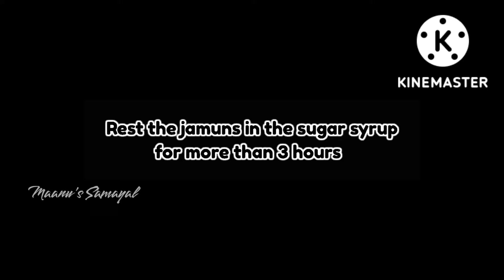விரிசல் இல்லா குலாப் ஜாமுன் || How To make Gulab Jamun without crack in tamil || Maanu's Samayal.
தீபாவளி special குலாப் ஜாமுன் || How To make Gulab Jamun in tamil on || Maanu's Samayal.

Ingredients:
Aachi Instant gulab Jamun Mix
1 cup Boiled Milk
1 tsp Ghee
Cardamom crushed
Cooking oil(Frying)